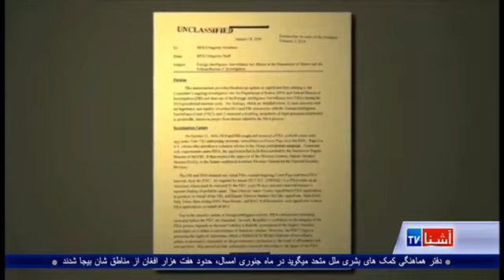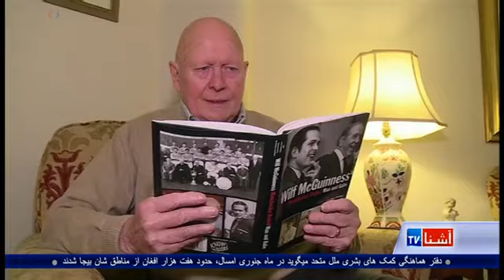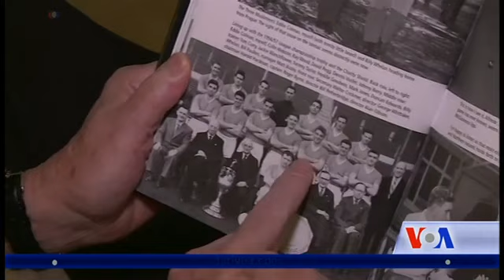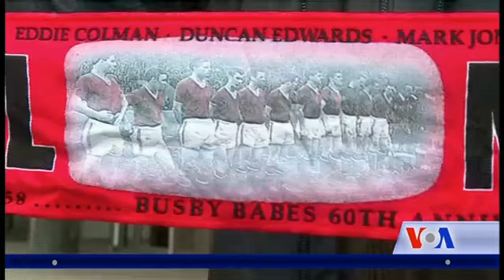Dari Ashna TV Show (Feb. 6, 2018)